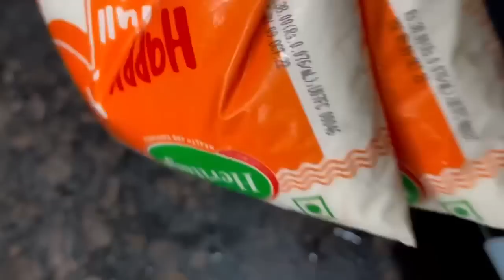ఒంట్లో బాగోలేనప్పుడే తెలుస్తుంది🤦‍♂️ అందుకనే ఇన్ని రోజులు చేయలేదు పెసరట్టు🤷‍♂️